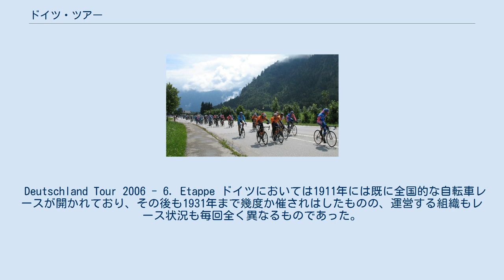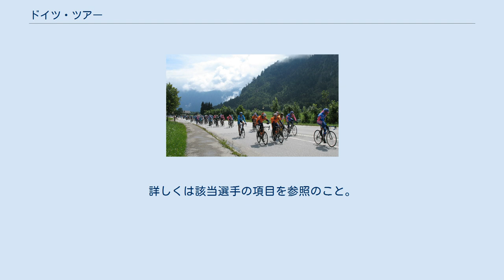ドイツ・ツアー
ドイツ・ツアー（Deutschland Tour ドイチュラント・トゥーア ）は自転車ロードレースのステージレース。
 Deutschland Tour 2006 - 6. Etappe ドイツにおいては1911年には既に全国的な自転車レースが開かれており、その後も1931年まで幾度か催されはしたものの、運営する組織もレース状況も毎回全く異なるものであった。
1931年になると最初のドイツ・ツアーが開催され、1937年から1939年に第二次世界大戦が勃発するまでの間の大会はファンを惹きつけ、またよく運営されたものであったと一般に考えられている。
 ドイツにおける自転車レースの歴史は、近隣諸国のベルギー、フランス、イタリアのように殊に目立った高潮を見た事はなく、その人気はドイツ人選手の成否如何に左右されてきた。
西ドイツではいくつかのツアーが同時開催されたこともある。
 しかしヤン・ウルリッヒのツール・ド・フランスでの勝利の後に熱狂的に高まった自転車レースの人気によって、1999年以後はドイツ・ツアーも盛んに開催されるようになった。
2005年にはUCIプロツアーに組み込まれ、期間も7日間から9日間に拡大された。
 しかしながら、2008年にドイツのチームであるゲロルシュタイナーの2選手、シュテファン・シューマッハーとベルンハルト・コールのツール・ド・フランスにおけるドーピング違反が発覚し、自転車ロードレースのドーピング問題に対して厳しいドイツの世論を反映してスポンサーが撤退。
新たなスポンサーも見つからず、2009年以降は開催されていなかった。
しかし2018年からASOの主催によりUCIヨーロッパツアー2.1の4日間のステージレースとして再開された。
 2019年、2.HCに昇格。
2020年からUCIプロシリーズ (2.Pro)。
 ^ D-Tour gibt Comeback im August 2018 über vier Tage - radsport-news.com 2016/7/19 ^ ドーピングにより成績剥奪。
詳しくは該当選手の項目を参照のこと。